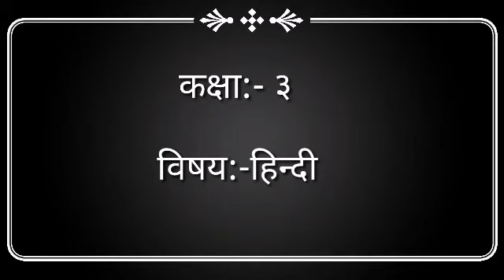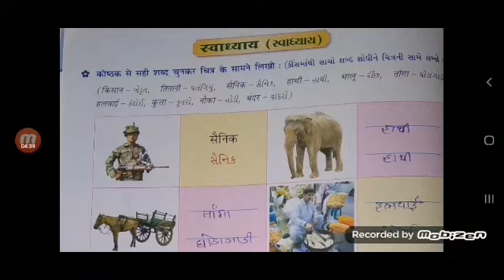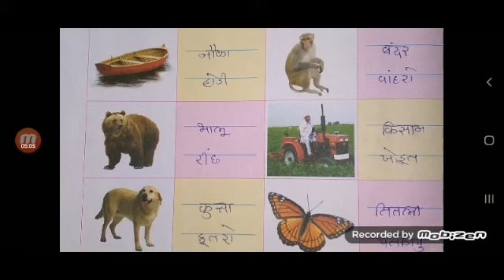ધોરણ:૩//શાંતિનિકેતન પ્રાથમિક શાળા, પાટણ//વિષય:હિન્દી પાઠ:૧૨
વિષય:હિન્દી પાઠ:૧૪